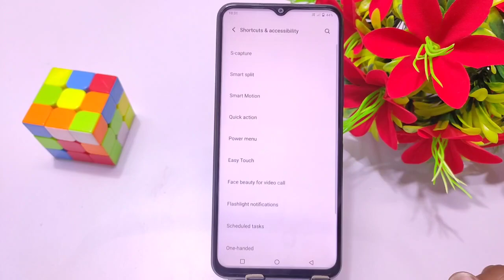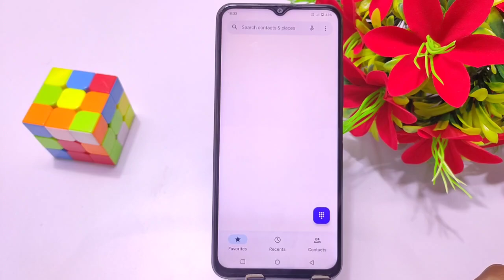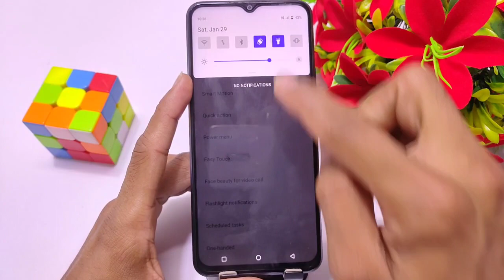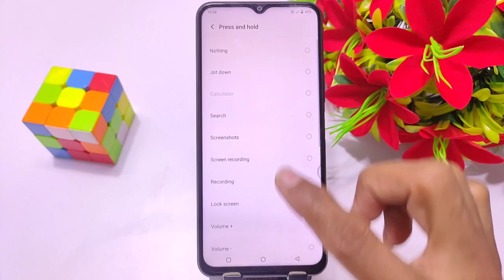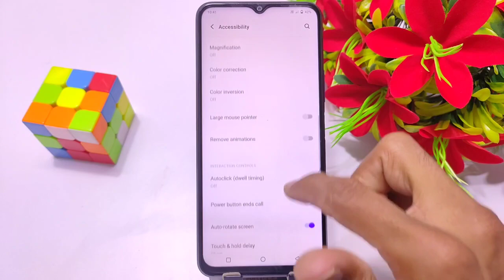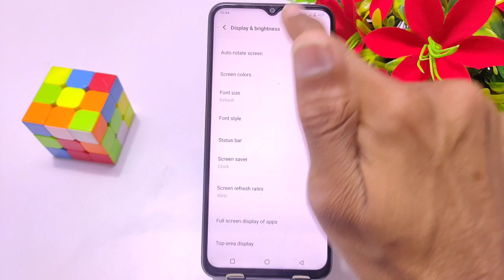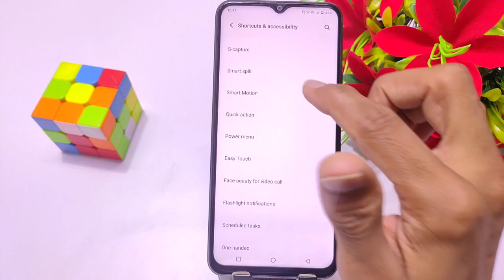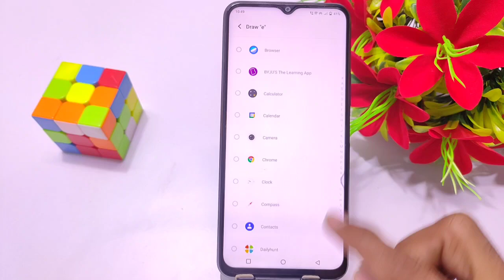Vivo Y75 Smart touch features, Smart wake settings, smart screen on settings, Vivo Y75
vivo y75 call settings,
vivo y75 pattern lock,
vivo y75 smart features,
vivo y75 tips and tricks,
vivo y75,
vivo y75 button,
vivo y75 App Hide,
vivo y75 battery Percentage,
vivo y75 face lock,
vivo y75 navigation button,
vivo y75 contact setting,
vivo y75 hide photos,
vivo y75 hide app settings,
vivo y75 auto call recording,
vivo y75 top 10 features,
vivo y75,
vivo y75 all features,
vivo y75 settings,
vivo y75 new features,
setting,
tips & tricks,
hidden features,
tips and tricks,
tips,
tricks,
vivo y75 tips & tricks,
vivo y75 tricks and tips,
vivo y75 dynamic island,